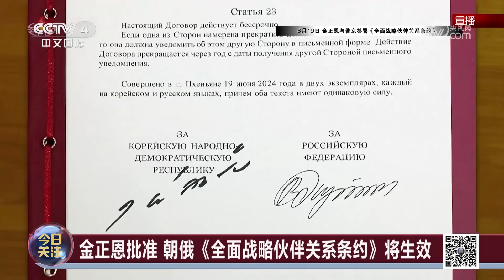美日韩再舞“自由之刃” 难挡朝俄关系升级 20241113 | CCTV中文《今日关注》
本期节目主要内容：
年内第二次，美日韩举行“自由之刃”多域演习。美军“华盛顿”号航母参加演习。演习包括海上反导、反潜、防空作战等科目。朝鲜曾严厉谴责美日韩“自由之刃”演习；金正恩批准朝俄《全面战略伙伴关系条约》。普京近日已签署法律文件，批准俄朝条约。条约规定朝俄商定建立联合活动机制，加强防御能力；据日本时事通讯社11月11日报道，4艘俄海军舰艇当天上午通过位于日本北海道和俄罗斯萨哈林岛之间的宗谷海峡。日本海上自卫队出动P3C反潜巡逻机对俄军舰队进行了全程监视。